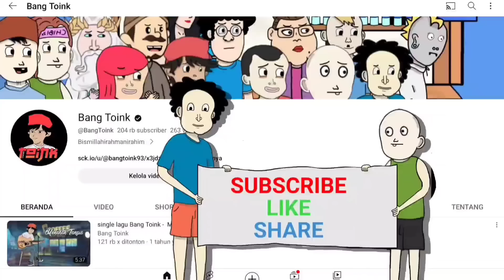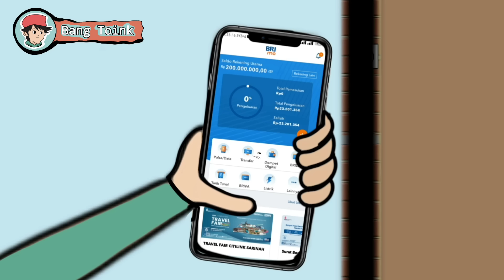BENCI JADI CINTA PART 7 - KOMEDI LUCU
JANGAN LUPA !!!